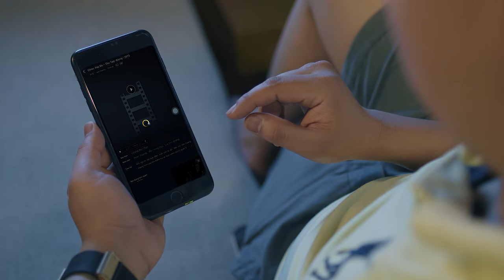Internet và Truyền hình tương tác Viettel - Dành riêng cho gia đình bạn!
🎉 Internet và Truyền hình tương tác Viettel
😍 Chồng thích, vợ yêu, cả nhà cùng vui
😍 Thuận vợ thuận chồng tát biển đông cũng cạn!!

✅✅ Mau mau đăng ký lắp đặt Internet và truyền hình Viettel để tận hưởng thế giới giải trí đầy mê say nào các gia đình ơi!!!
👉👉 Hoặc comment để lại SĐT để Viettel tư vấn!